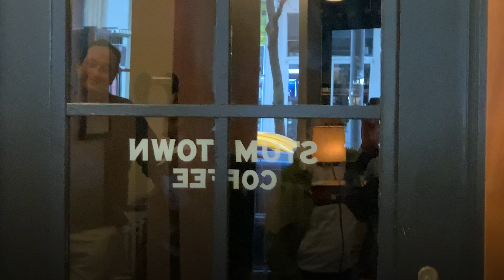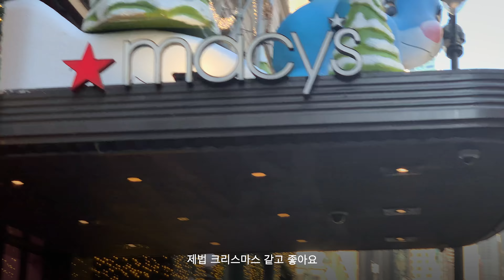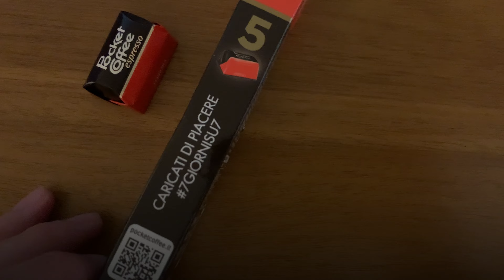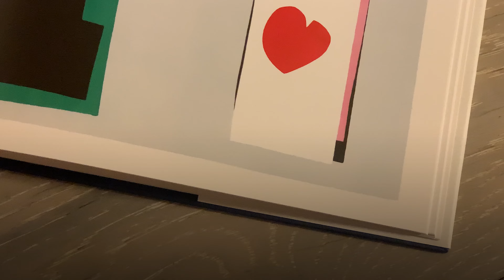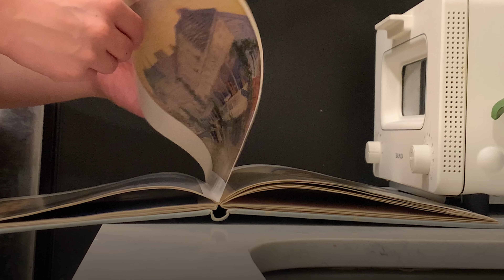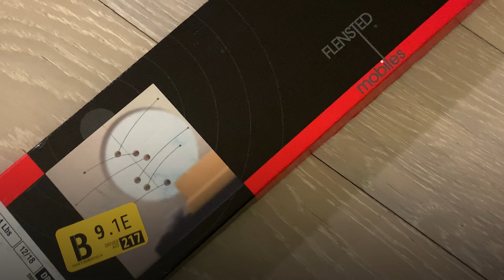그래도 아침은 온다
다음 영상 큰거 온다